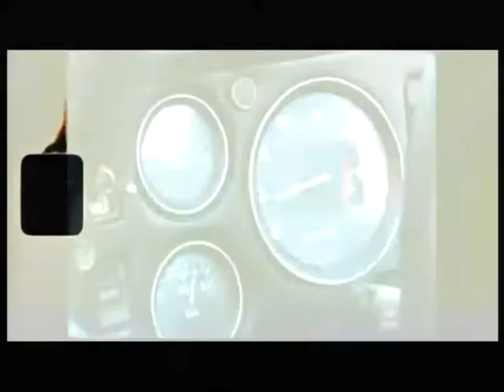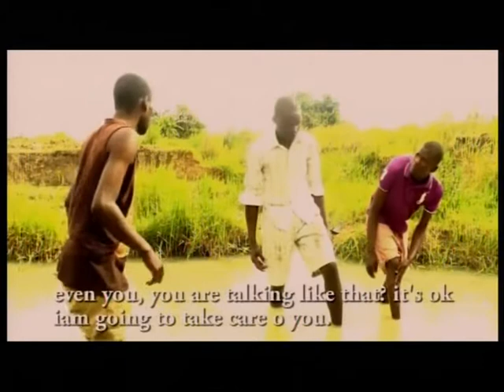Da ASAPS. Ateso Movie Made in Teso. Refined by Vj Genius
You can't take what's not yours.

DA ASAPS entails a Love story between a broke village hustler Ojembe and Ilebere a daughter to a very tough old man Okokor.
Love turns sour after a rich City man gets interested in marrying Ilebere